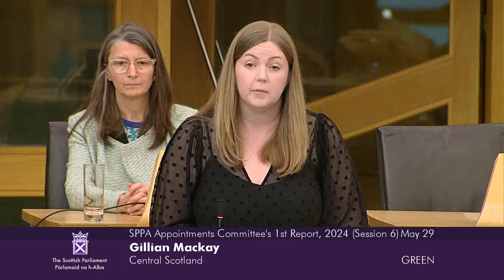Standards, Procedures and Public Appointments Committee's 1st Report, 2024 (Session 6) - 29 May 2024